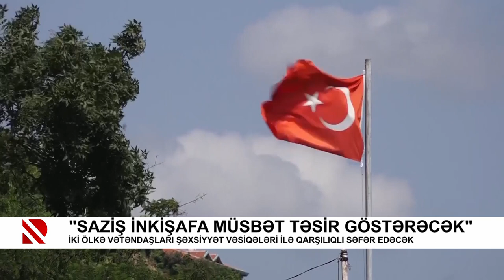Türkiyə və Azərbaycan vətəndaşları şəxsiyyət vəsiqələri ilə qarşlıqlı səfər edə biləcək